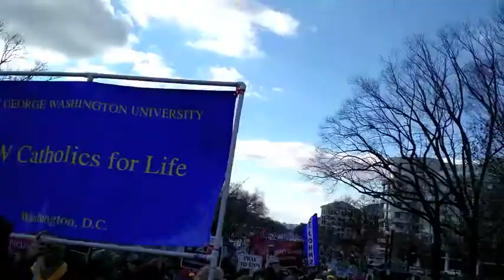March for Life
The Xpresscast goes to Washington, D.C. with more than 40 Xavier students and documents their participation in the March for Life